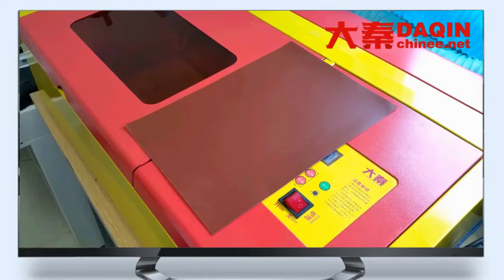Máquina de corte / fabricación de piel de cuero de la parte posterior del teléfono móvil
Comience su propio pequeño negocio de fabricación de los siguientes productos con la máquina Daqin: piel personalizada para teléfono celular / estuche / protector de pantalla / película de protección completa de 360 ​​grados.

Videos de Daqin:

Proceso de producción de películas de protección corporal antichoque Daqin (protector de pantalla + pieles de cuerpo completo)

Cambio de color de la caja móvil personalizada con sensor de temperatura realizada por la máquina móvil DAQIN

Haga e instale y pruebe el protector de pantalla de vidrio templado flexible 9H para cualquier teléfono celular

Instalación y operación de la cortadora de protector de pantalla de vidrio templado móvil inteligente DAQIN